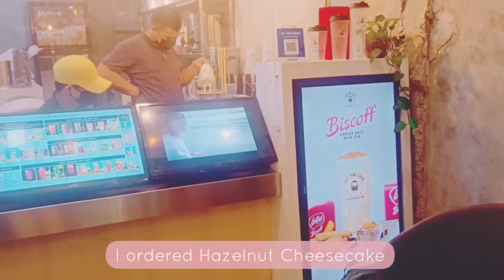Date Day on Rest Day | Maui Victorio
First time vlogging like this outdoors, had a quick date with Christian and I'm glad he didn't get mad with me as I filmed him spontaneously hahaha!

I chose this BGM because Christian gave me cheese donuts and it's his current favorite snack. 🤍